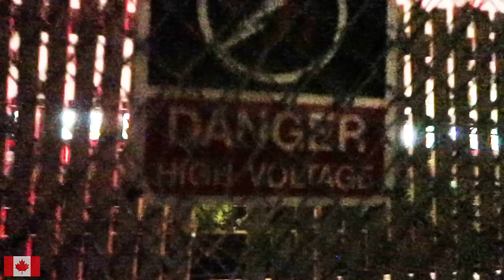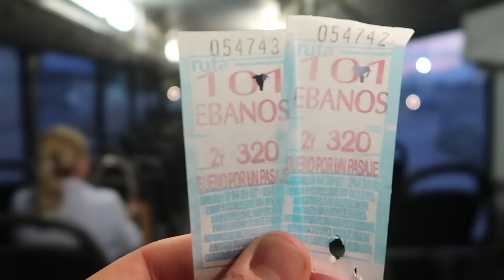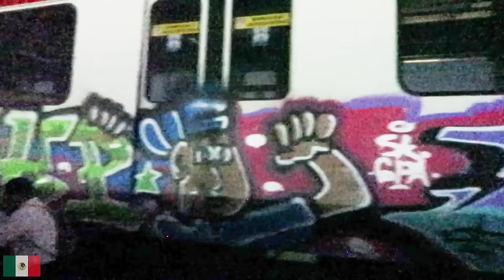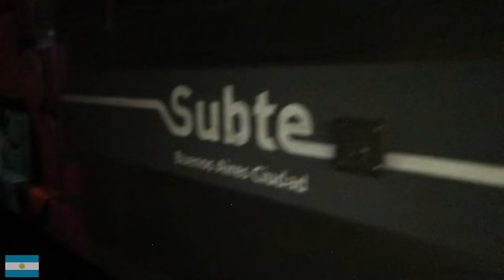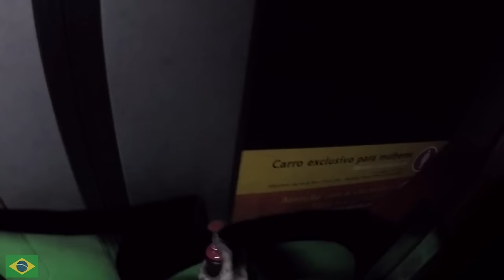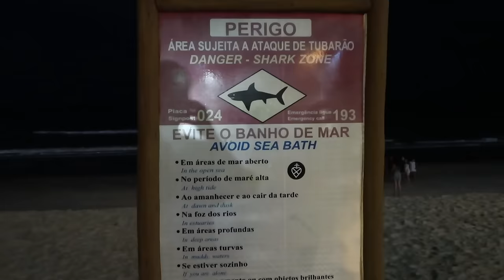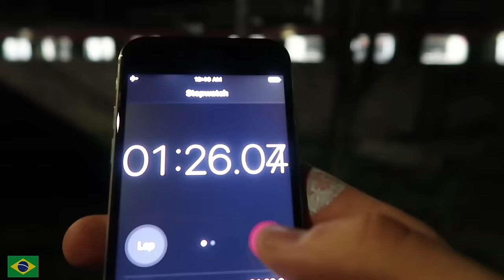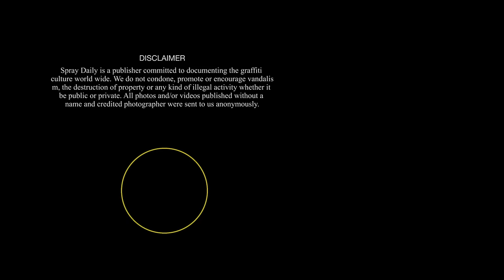The Takeover Kontinues 2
Postcard from graffiti writer Konqr who visits Canada, Mexico, South America for painting trains and metro systems.

UNFADE GRAFFITI SHOP - SHIPPING WORLDWIDE!